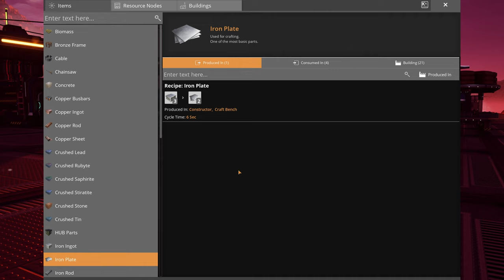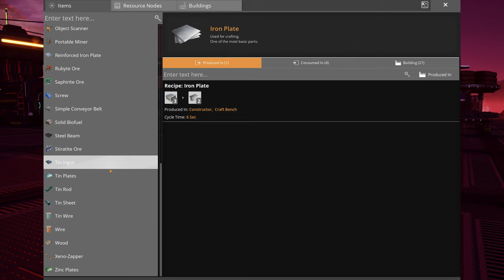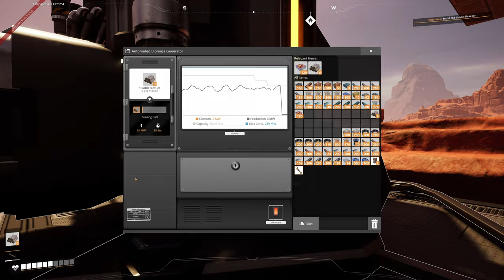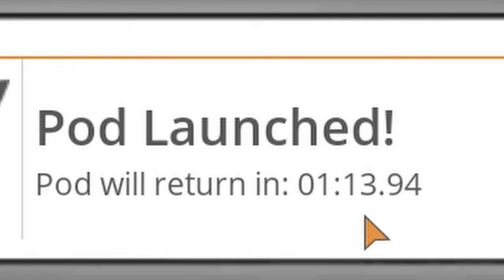The Machine is Vital for my Production... In Satisfactory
Welcome to the next instalment of the Satisfactory Plus series, where we look at the Sorter and Caterium.. [EP3]